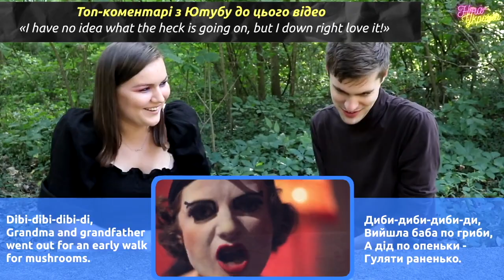Реакція американця на DAKH DAUGHTERS - "Donbass" / American Reaction to Ukrainian Music 2021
Реакція американця на сучасну українську музику: DAKH DAUGHTERS - Rozy / Donbass / Дах Дотерм - "Донбас"

00:00 Реакція американця на DAKH DAUGHTERS - "Donbass"
04:27 Які культурні місця в Києві відвідував американець?

«Dakh Daughters» (Дах Дотерс) — жіночий театрально-музичний гурт, що виступає в жанрах «фрік-кабаре» і театрального перформансу.
Учасники: Наталка Біда, Тетяна Гаврилюк, Ніна Гаренецька, Анна Нікітіна, Соломія Мельник, Руслана Хазіпова, Zo, Влад Троїцький, Іра Горбань.

Текст пісні "Rozy - Donbass":
No more be grieved at that which thou hast done:
Roses have thorns, and silver fountains mud,
Clouds and eclipses stain both moon and sun,
And loathsome canker lives in sweetest bud.

Donbass
Donbass
Donbass
Рости-рости барвіночку зеле-зелененький
Поклонися молоденька до своеї неньки
I'm a little lov'a
I'm a little ninja
What you gonna making
I am gonna taking
I am on I am off
I am an fantastisch Donbass

Rock the microphone
Rock the microphone
Rock the microphone
Rock the microphone
Rock the microphone
Диби-диби-диби-ди
Вийшла баба по гриби
Адже по опеньки
Гуляти раненько
Ой куди-ж-ви голуб'ята
Тай полетите

💙💛Дякую за перегляд ролику Реакція американця на DAKH DAUGHTERS - "Donbass" / American Reaction to Ukrainian Music 2021